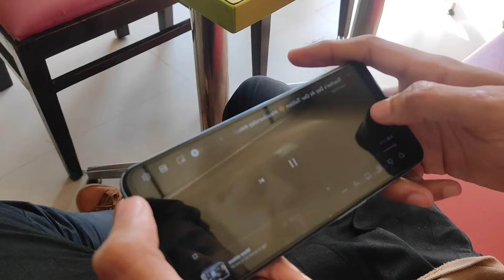General Fresher's day at Khscollege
General Fresher's day at Khscollege ‎@PrabinBorah